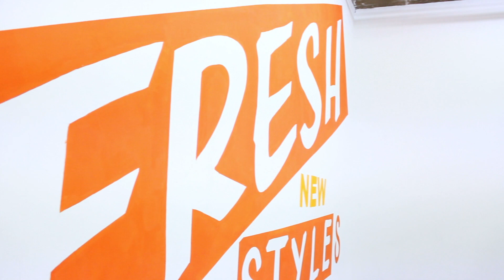Unite The Scene visits Popin' Pete's Pop Shop (2015) Youth Takeover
Unite The Scene partnered with Scanners Inc taking a group of aspiring young street dancers to visit Popin' Pete's Pop Shop (2015) Youth Takeover at LondonNewcastle Project Space, London. They spent the day taking part in workshops from Popin' Pete, Alex Mechanikool (Popping) and Mr Dane (Graffiti).

Popin' Pete's Pop Shop is a space takeover; a pop up festival of Hip Hop culture in London. Staring American artist Popin' Pete from the Electric Boogaloos - star of iconic dance movie Breakin', Michael Jackson's Thriller and Chris Brown's Yeah x3 music video. Some of the top British hip hop artists feature alongside Pete. DJ Biznizz (Tha En4cers, Live2Break Crew) has represented British Hip Hop since the early '80s and is at the forefront of Hip Hop culture and music production. Graffiti artist Mr Dane (Vop Stars) is behind all the artwork and design for the Pop Shop.  They are joined by poppers Dickson (Fiya House Crew) and Skytilz (Boy Blue Entertainment).

Popin' Pete's Pop Shop is a Scanners Inc Production.